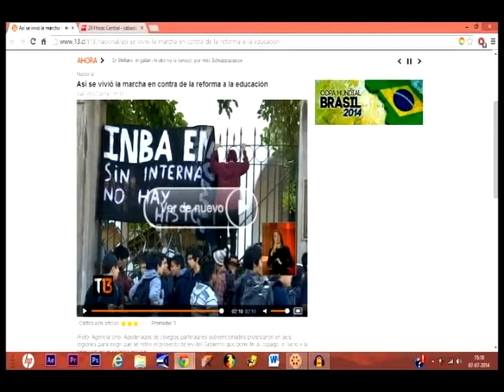Reforma Educacional en San Miguel